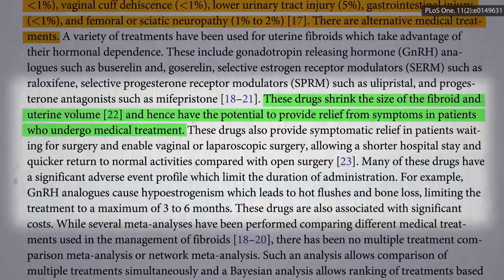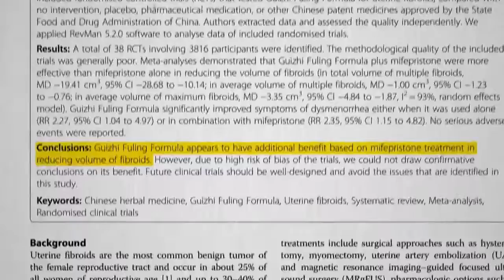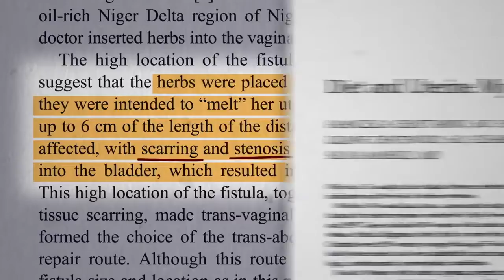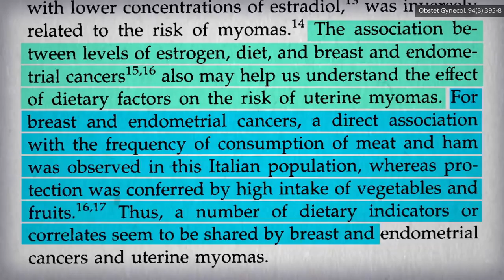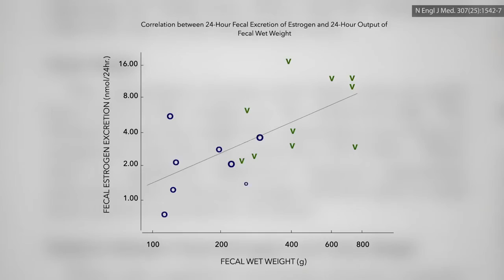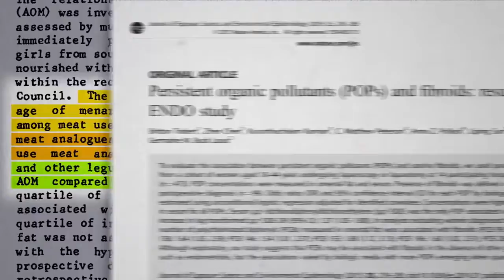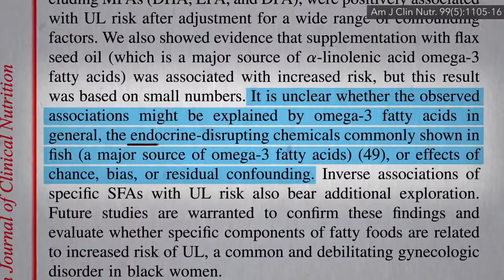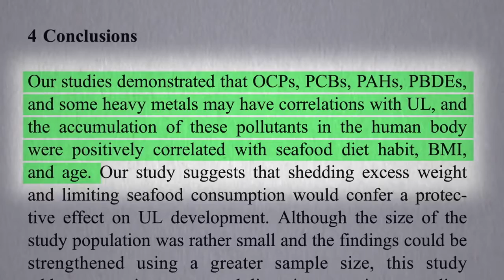The Best Diet for Fibroids